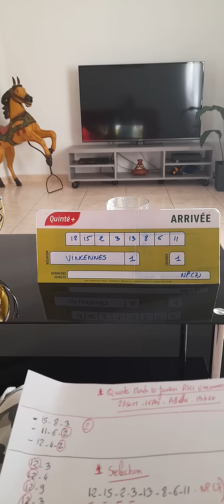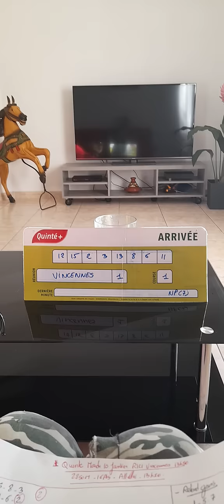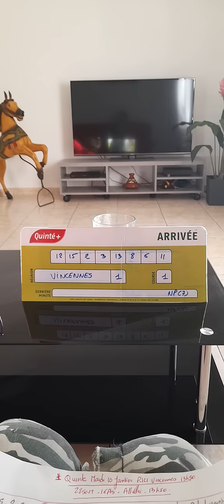🌲NOUVEAU DERNIERE MINUTE XAVIER QUINTE GRATUIT MARDI 10 JANVIER R1C1 VINCENNES 🌲